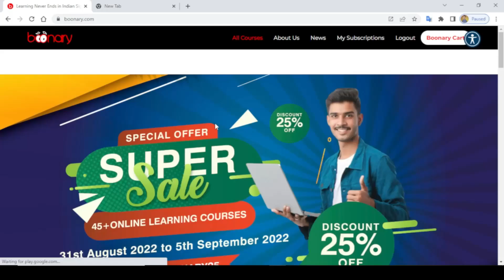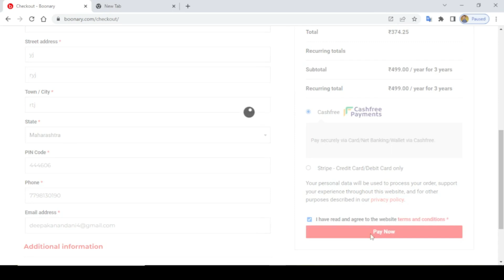Boonary Super Sale | All ISL courses | Flat 25% discount | Few days only | Surprise offer for Deaf.